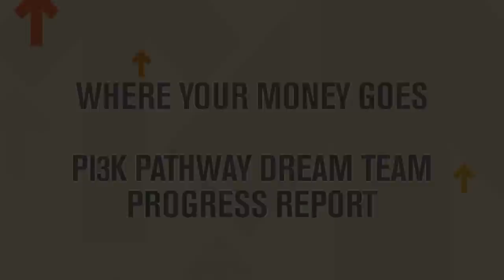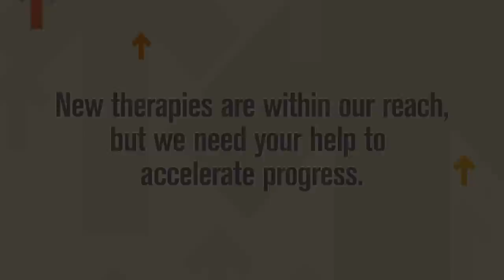Where Your Money Goes: SU2C-PI3K Pathway Dream Team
Stand Up To Cancer and PI3K Pathway scientists explain their ongoing progress and look towards the future.